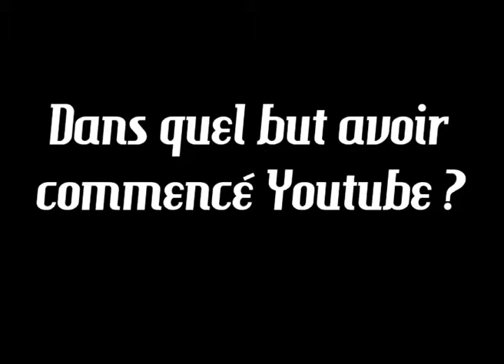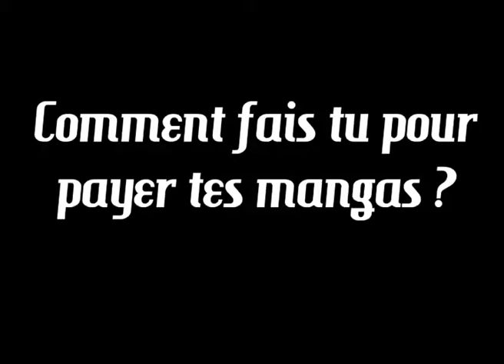Qui suis-je ? réponse à la FAQ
Voici une petite présentation de moi même grâce aux réponses à la première foire aux questions, j'espère que ça vous donnera une petite idée de qui je suis.